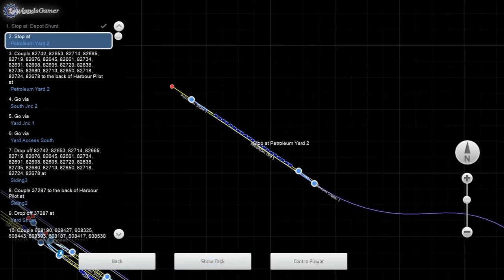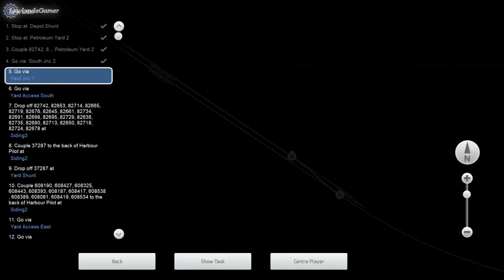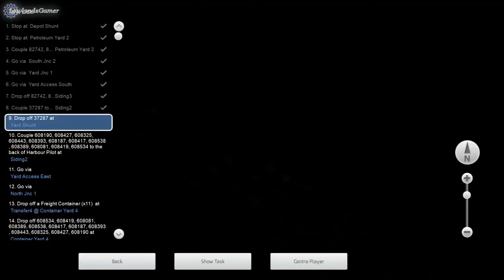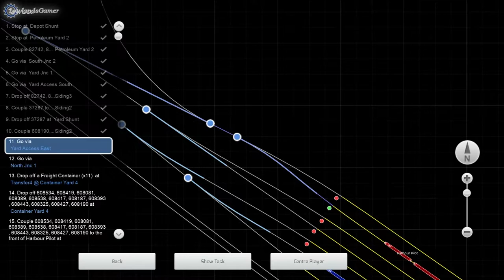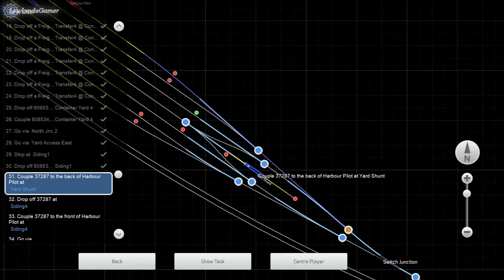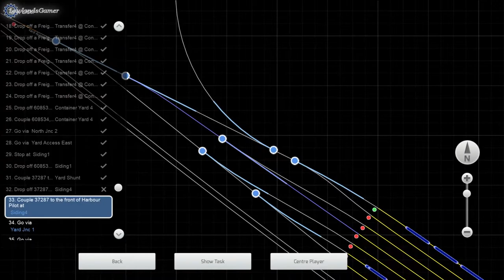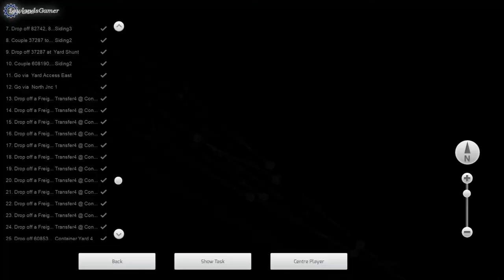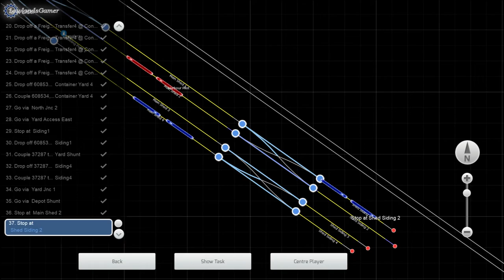Hedborough North — Surprise Visit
Shunting tanks gets interrupted after an other loco breaks down.

Please note: Video has no commentary.